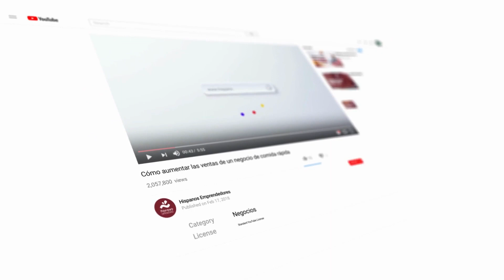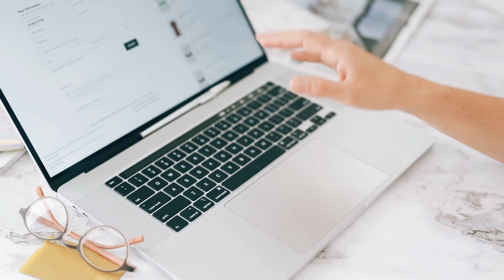Qué necesitas para vender en Amazon USA?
Qué necesitas para vender en Amazon USA? El mercado americano es uno de los que más consumen productos online, y encontrar una vía para entrar en éste será clave para tu negocio. Una vía que muchos toman es la de Amazon, pero ¿qué necesitas para vender en Amazon USA?.

Entérate con Hispanos Emprendedores cómo incursionar en esta industria. ¿Qué ofrece Amazon? La plataforma de comercio electrónico cuenta con dos planes de venta.

Uno denominado individual que tiene un costo de 0.99 dólares por venta, y el otro profesional que asciende a 39.99 dólares mensual. Con este último puedes vender cualquier cantidad de productos y te habilita en más categorías. Dependiendo el plan de ventas y el tipo de producto cobra una serie de tarifas, aparte de la de suscripción que ya mencionamos. También debes pagar tarifas de venta por cada artículo vendido. Estas incluyen las tarifas por referencia que son un porcentaje del precio de venta. Además de tarifas por venta de artículos variables que se aplican a libros, música, video y DeVeDe. Incluyen también tarifas de envío cuando se gestionan los pedidos por cuenta propia y tarifas de logística de Amazon si esta la realiza por tu empresa. Agrupa las de gestión y logística de pedidos, almacenamiento y servicios opcionales.

Amazon tiene un programa llamado Fullfilment by Amazon o FBA. Por medio de este los vendedores pueden enviar y almacenar su inventario en las tiendas de la plataforma. Se encargará de recoger, empaquetar y enviar los productos a los compradores. Se encargará de las devoluciones y el servicio al cliente. Cuando ya te has registrado como vendedor podrás usar Seller Central. Este es un portal que sirve para administrar tu cuenta de ventas. Igualmente, podrás actualizar inventario, administrar pagos, agregar información y localizar contenido útil. Te da la oportunidad de hacer seguimiento a las ventas diarias de los productos que expones en la plataforma. ¿Qué necesitas para vender en Amazon USA? Para poder vender en el gigante del comercio electrónico tienes que ser mayor de edad.

Así como crear una cuenta de vendedor (Create your Amazon account). Escribe tu nombre, correo y contraseña. Luego rellena un formulario en el que te pedirán información fiscal, o si tienes una empresa los datos del representante legal. Seguidamente tendrás que dar el nombre del negocio, elegir el plan de venta y el tipo de empresa. Si es una tienda online se te pedirá la URL del sitio web. Proporciona un número de teléfono para terminar el proceso y habilitar la cuenta.

Para que Amazon USA apruebe la información debes contar con una cuenta bancaria y tarjeta de crédito en Estados Unidos. De esta forma podrás recibir los pagos y pagar las comisiones. Hay empresas que ofrecen el servicio como pey-niir De hecho Amazon da la opción de registrar tu cuenta desde Seller Central.

También es necesario tener una dirección postal para las devoluciones. Puedes abrir una cuenta en MyUS o USAMaill para que estos se encarguen. Otro requisito solicitado es el Número de Identificación de Empleador (EIN) y si eres extranjero debes tener la tarjeta de residencia válida. Amazon tarda hasta 72 horas en revisar tus formularios y autorizar la venta desde su portal. En algunos casos solicita información adicional sobre la persona que dirige el negocio. Por ello es importante seguir paso a paso las instrucciones.

Cuando superes todos los escollos tendrás acceso a 2000 millones de clientes mensuales, a una amplia red de distribución y datos de investigación claves.
¿Estas listo para emprender? Ahora que ya sabes qué necesitas para vender en Amazon USA,  puedas iniciar tu propio negocio.

00:00 Qué necesitas para vender en Amazon USA?
00:29 Qué ofrece Amazon?
02:09 Qué necesitas para vender en Amazon USA
03:17 EIN sirve para vender en Amazon